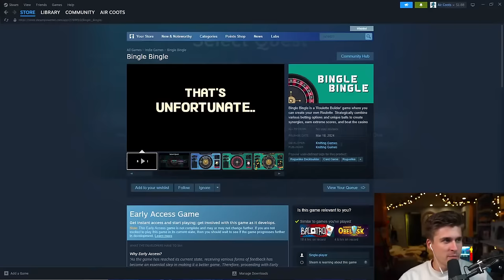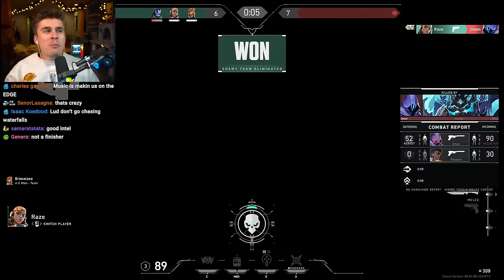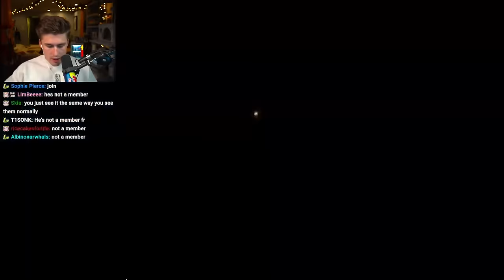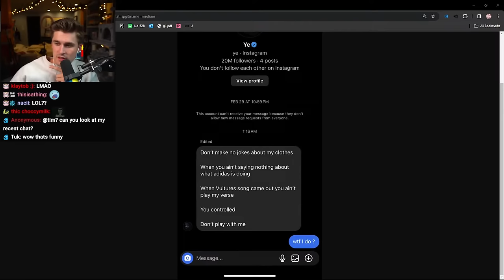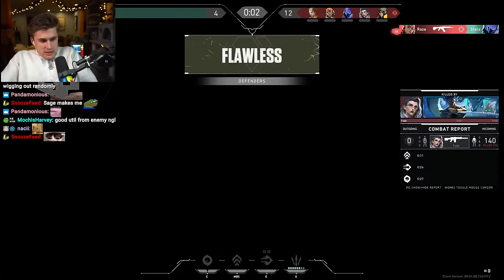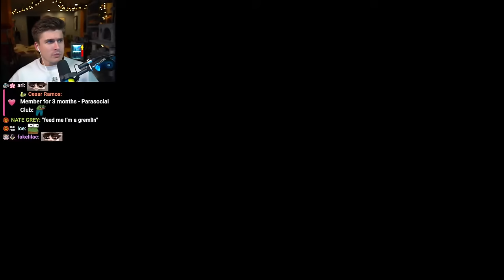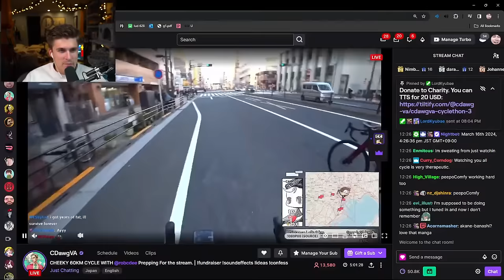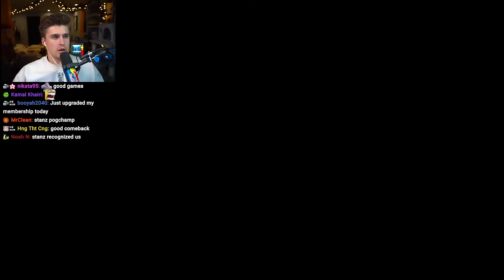I Played Valorant for Subscriber's Only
In this VOD, Ludwig played Valorant for Member's Only.